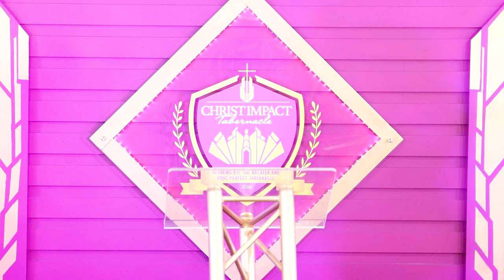I Call It Worship Season 5 - Noxolo Duma | Worship Medley